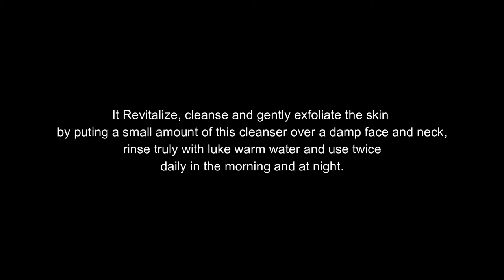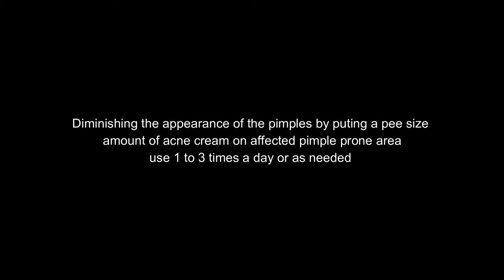How to Use Hello Glow AHA BHA skincare BLEMISH MIRACLE SET , Unboxing & First Impression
In this video, I will demonstrate to you how to use the AHA BHA skincare blemish miracle SET and my experience in using it for the first time

skincare set    //   skincare hello glow   //    skincare aha bha  //     aha bha
skincare unbox     //      how to use    //        how to use hello glow     blemish miracle set       //      blemish set  skincare     //    skincare routine

If you LOVE 💖 our Content
Help Us GROW our CHANNEL !!
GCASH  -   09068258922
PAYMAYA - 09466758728